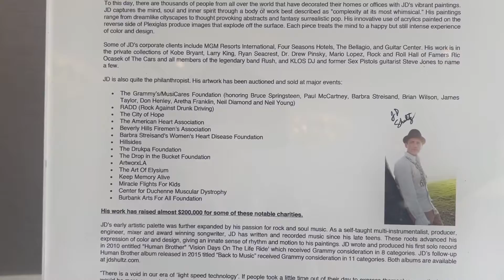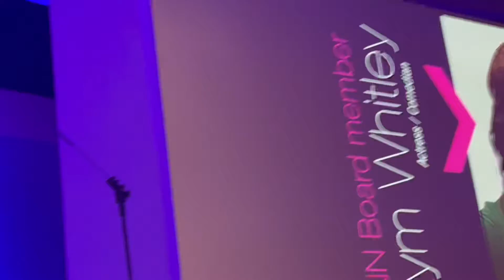“JD Shultz supporting the Special Needs Network at the Beverly Hilton” - 5/15/22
It’s my great honor to be supporting the Special Needs Network. A nonprofit grassroots organization responding to the crisis of autism and other developmental disabilities in underserved communities.